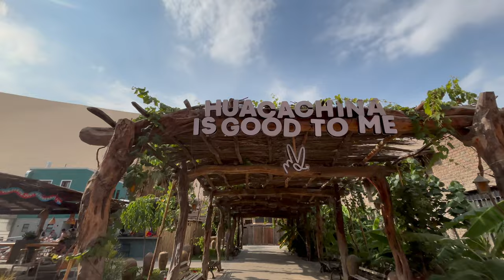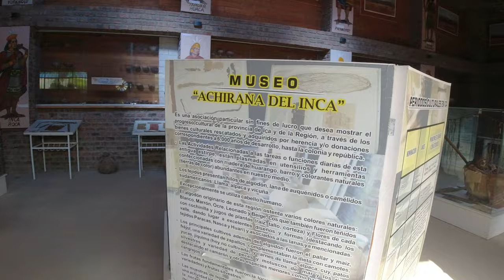Adrenalina en Huacachina🇵🇪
📍🎥 Huacachina Perú

Huacachina es un pequeño y pintoresco oasis ubicado en el desierto costero del suroeste de Perú, cerca de la ciudad de Ica. Este oasis está rodeado de altas dunas de arena y es conocido por su laguna natural. Huacachina es un popular destino turístico, famoso por sus actividades de sandboarding y paseos en buggies por las dunas, ofreciendo una aventurera en medio del desierto.